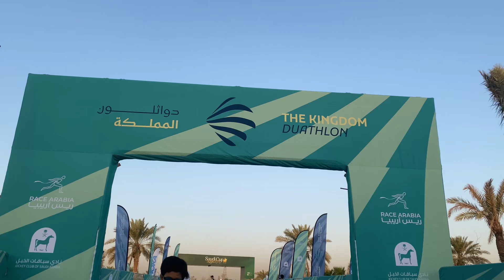Umar’s Kingdom Duathlon 2024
Umar participated in Kingdom Duathlon 2024. in Under 8 years old category. It includes 500m  of running - 1km of cycling - followed by last 250m of running. It was held on 22nd of September 2024, at Riyadh Equestrian. Good job Umar, thanks to Emesh, Fatima, Hamza for being a cool support crew.